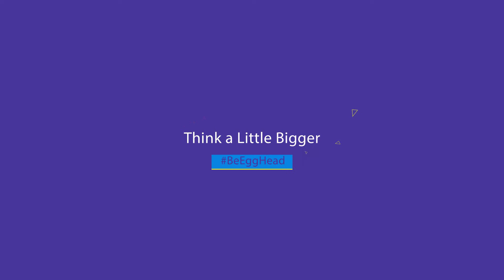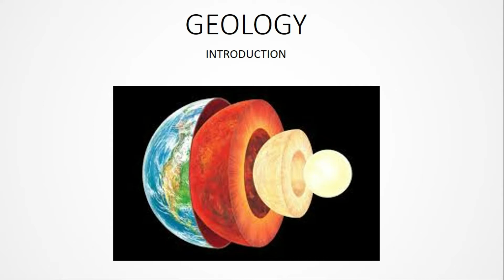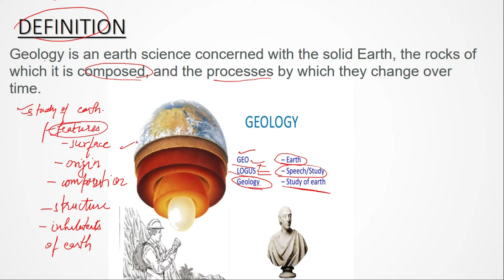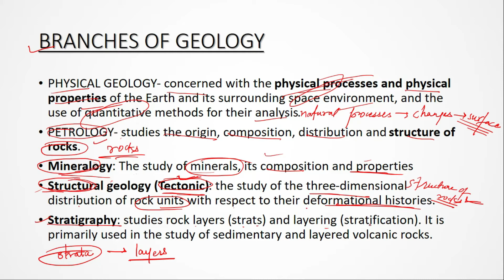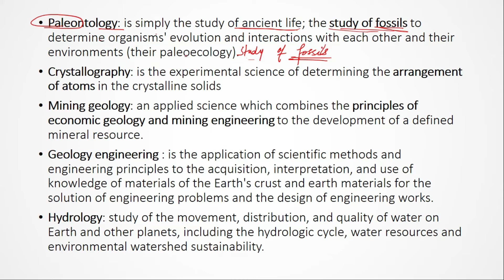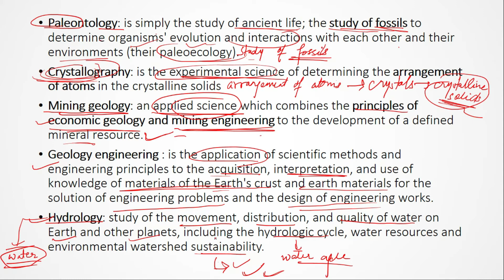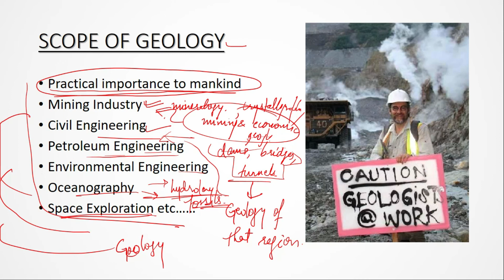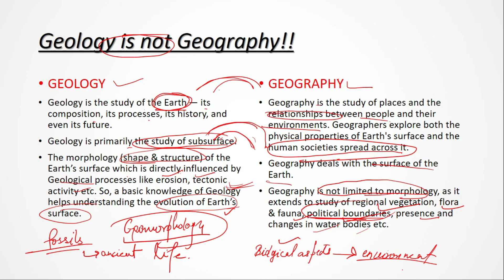INTRODUCTION TO GEOLOGY | Basic concepts of Geology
In this Introductory video I have explained the meaning, scope and branches of Geology.
There are a lot of Geology students present around us. Students looking for accurate resources, study material and strategies to study Geology.
In these videos I have tried to cover all the basic concepts of Geology for UPSC Optional and Geology concepts for beginners.
The students studying for IFoS, Geology Optional, Graduation from Geology or Post Graduation from Geology will these Geology lectures important.
I have tried to cover all the basic concepts and syllabus of Geology through these Geology lectures.
For Geology optional for UPSC, there is not much resources available in the market. Through these lectures I'll try to cover all the topics and syllabus under Geology.
Even the beginners in Geology can easily understand the basic concepts explained.
In these Geology lectures I have covered all the important Geology topics in detail.
All the major branches of Geology and the topics have been covered.
I'll try to teach the concepts of Geology from UPSC Mains Optional point of view.
I'll also take up some Geology answer writing lectures.
Geology is the science that deals with understanding the physical history of the earth, the changes that the earth has undergone, and the rocks that make up the earth.
We will also discuss about the books and study material for Geology.